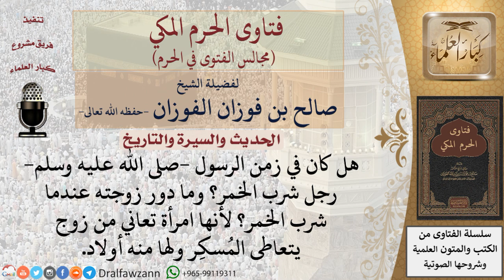ما دور زوجة شارب بالخمر في زمن الرسول صلى الله عليه وسلم ؟ فتاوى الفوزان